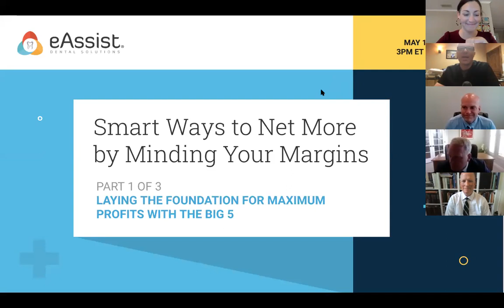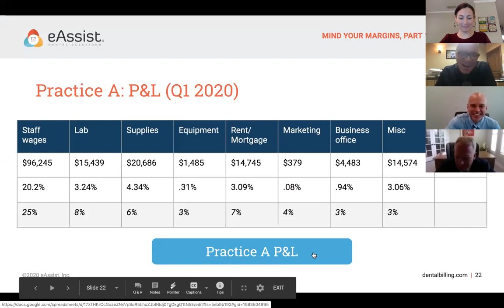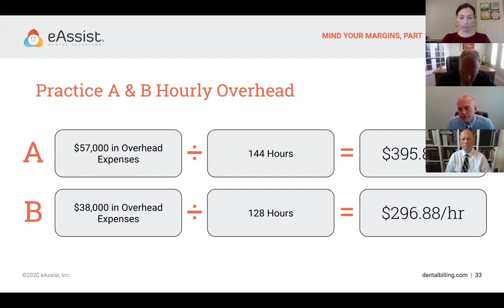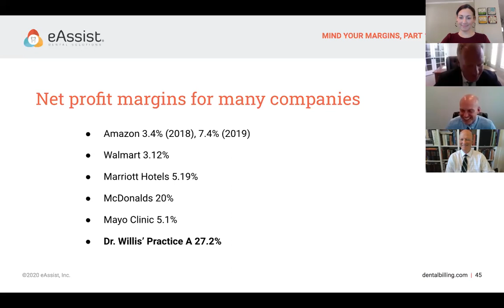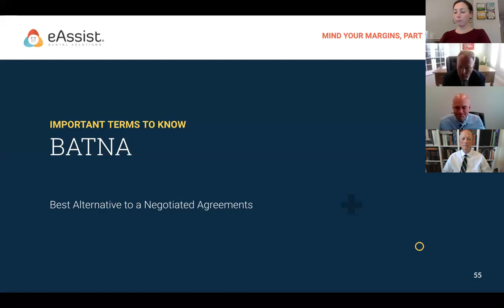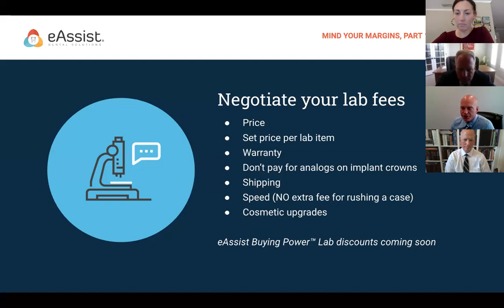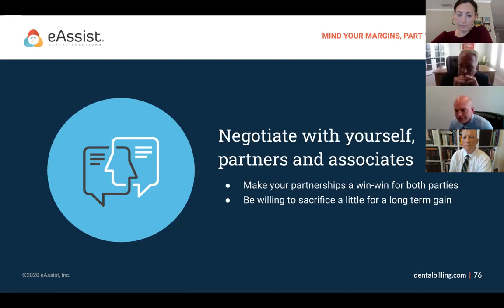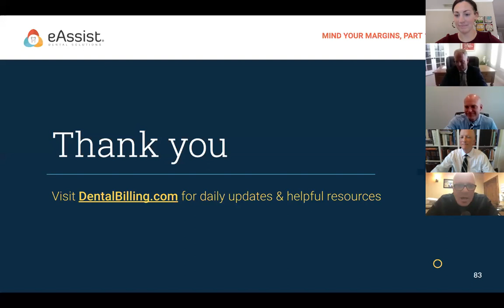Smart Ways to Net More by Minding Your Margins (Part 1 of 3), presented by eAssist Dental Billing